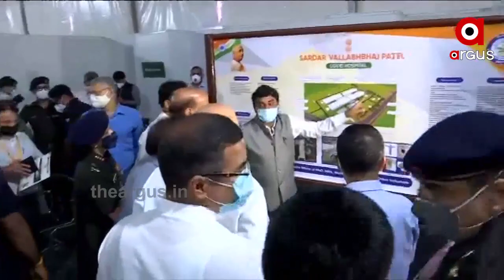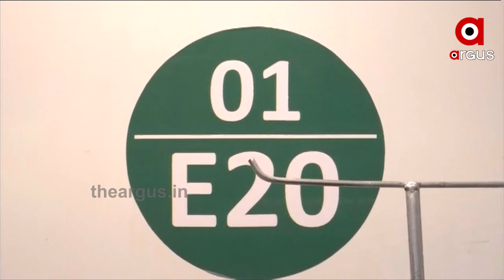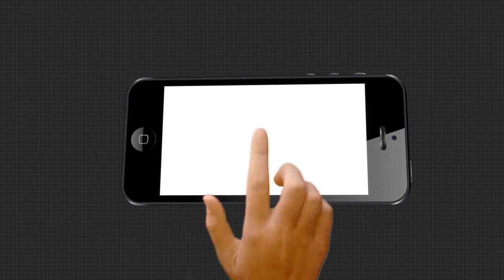ଦିଲ୍ଲୀବାସୀଙ୍କୁ ମିଳିଲା ବିଶ୍ୱର ସବୁଠାରୁ ବଡ଼ କୋଭିଡ କେୟାର ସେଣ୍ଟର ....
ଲୋକାର୍ପିତ ହେଲା ସର୍ଦ୍ଦାର ପଟେଲ କୋଭିଡ କେୟାର ସେଣ୍ଟର । ରବିବାର କୋରୋନା ଲଢେଇ ଦିଗରେ ଦିଲ୍ଲୀବାସୀଙ୍କ ପାଇଁ ଗୁରୁତ୍ୱପୂର୍ଣ୍ଣ ରହିଥିଲା .